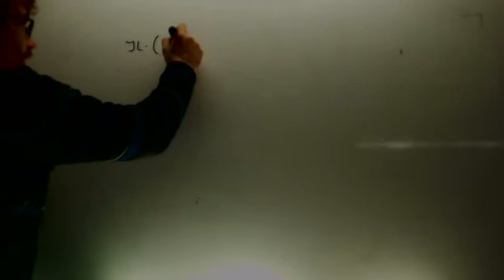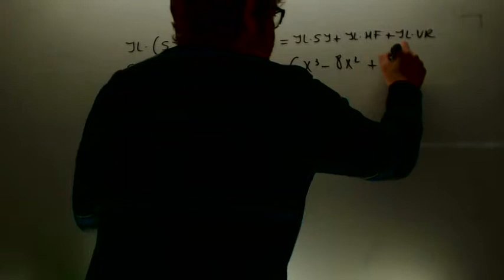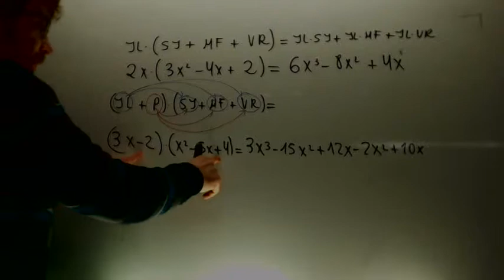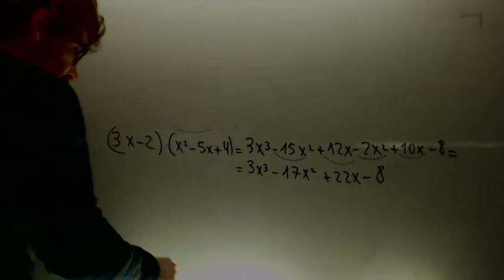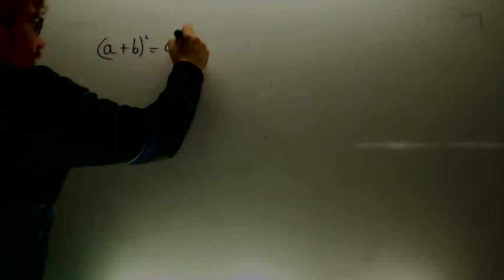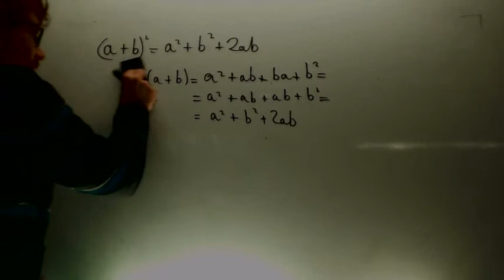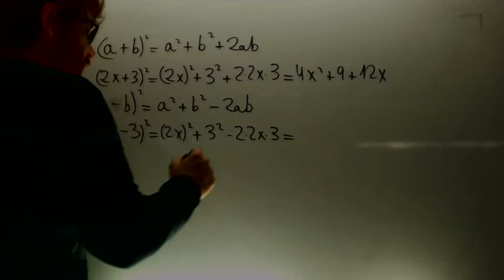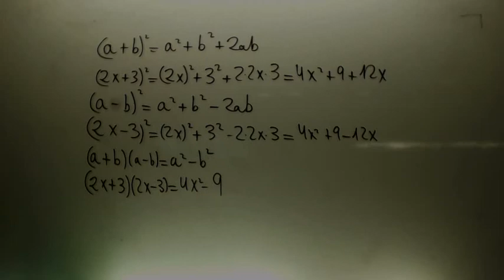Repaso productos notables Matematicas 3º ESO Academia Usero Estepona